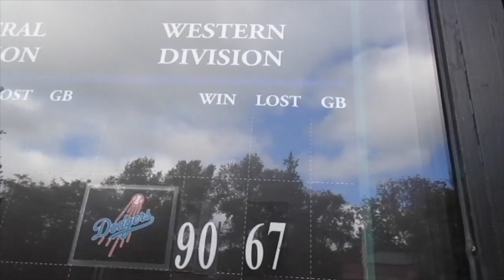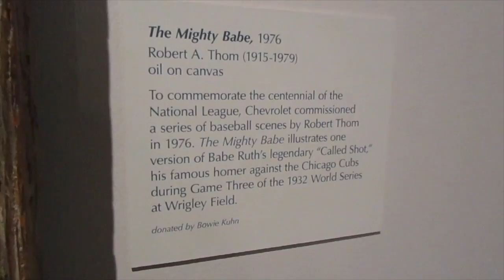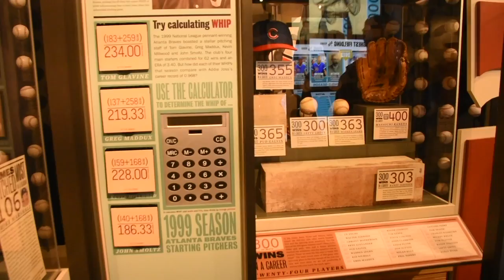Vlog 20 // Cooperstown, NY / Baseball Hall of Fame with kids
Our trip to the National Baseball Hall of Fame and Museum with the munchkins.